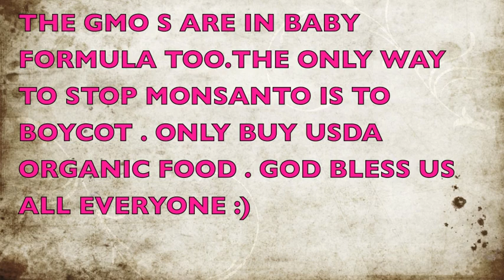WORLD GMO PROTEST WPB FLORIDA W JIMBO MAY 25 2013